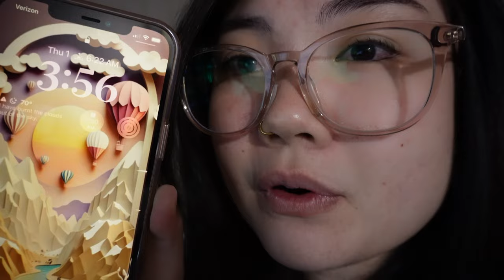shooting guns, packing for vacation, and 3 hour commute to the office!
it was my first time skeet shooting and i accidentally stopped recording!! guess i'll just have to go again 😛